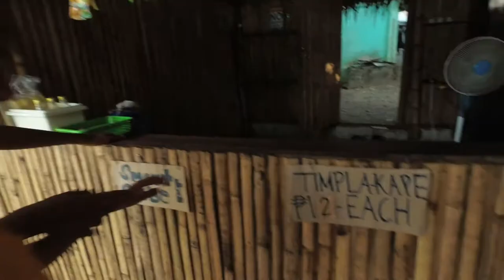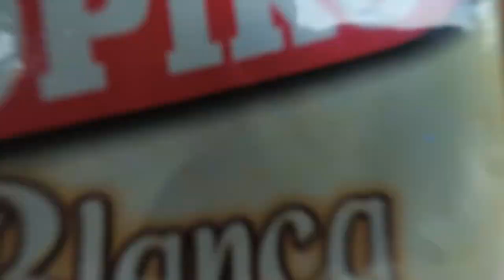Kopiko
buying kopiko by: matthew & jeremiah